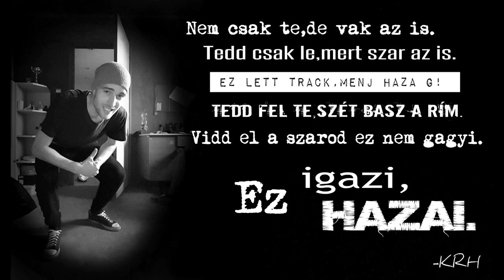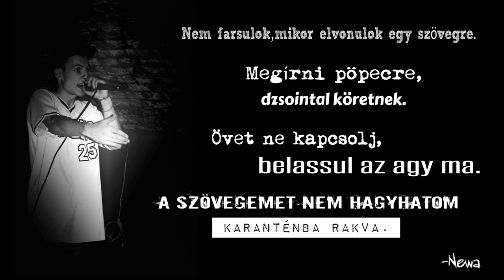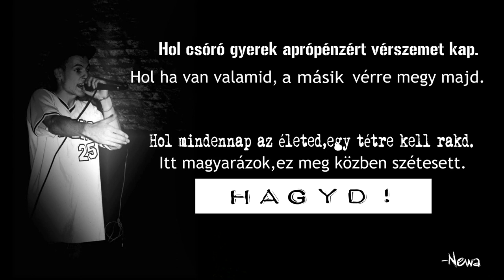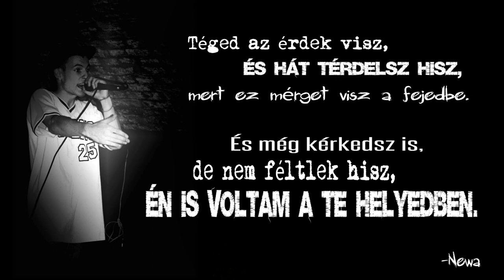Newa x KRH - Cigi mellé - Lyrics Video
Cigi mellé gyújtottunk egy rappet is.

Instrumental: FreeBeat